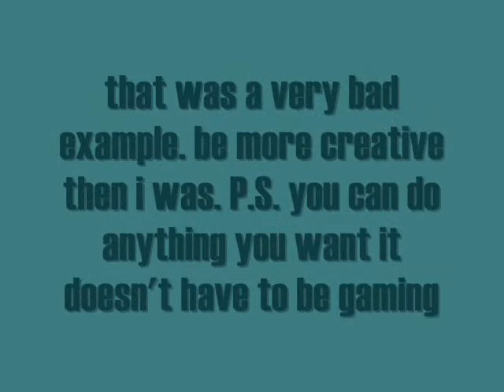you have been tagged.CONTEST!!!!!!! OPEN please enter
ok you don't even have to be riding. the prizes depend on how many people enter. so get your friends to enter so you could get a big prize. ps DON'T own song